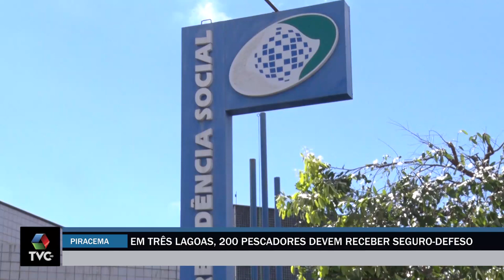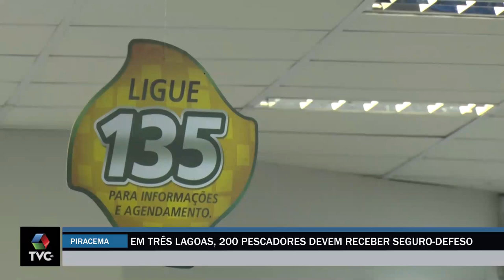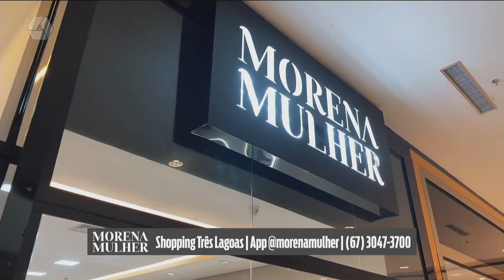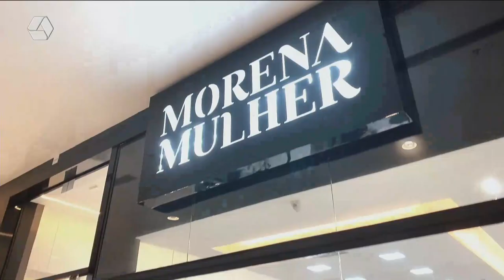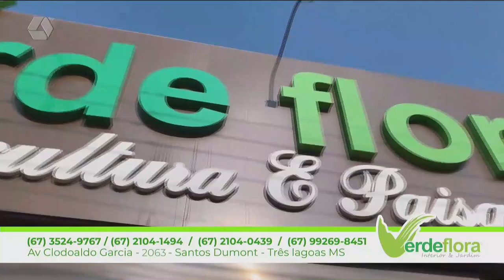TVC AGORA 26/09/24